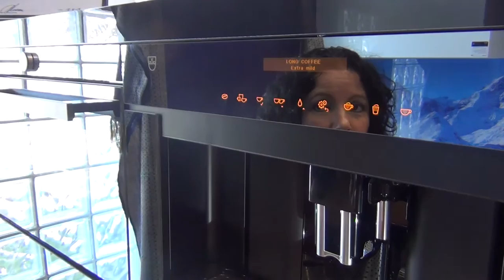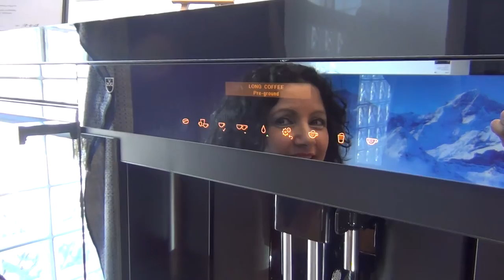VZug Fully automatic Supremo XSL coffee machine CCSXSL60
Connie at 8 Appliances shows us how simple it is to use the new VZug Supremo XSL fully automatic coffee machine ( CCSXSL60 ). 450mm in built unit. 1.8L water tank, fully automatic for 1 to 2 cups, at a touch of a button, cup of coffee, espresso, cappuccino, latte, macchiato, cafe' au lait, hot chocolate, hot water, hot milk, programmable quantities for 3 different cup sizes, 80 -110mm height adjustable, LED lit cup tray, hot water dispensing head, individual grinder settings (13 steps) programmable brewing temperature, programmable grinding quantity, programmable water hardness, programmable operating time/switch off time, integrated cleaning programme, automatic descaling programme. Another Gr8 Appliance from 8 Appliances

8 Appliances has Gr8 Appliances for Kitchen, Bathroom & Laundry, with all the latest & biggest brands, where quality and service counts ! Look no further, come and see us we have everything you want and need. 5 Star service at affordable pricing.
8 Appliances - It's an experience !!!

Jingle & voice over : Connie Senese